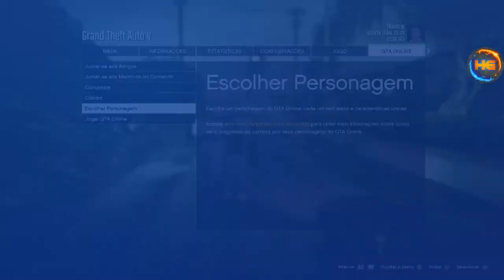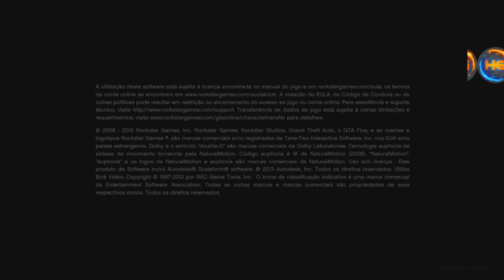GTA V *NOVO* RP INFINITO 100 MIL A CADA 30 SEGUNDOS VEJA COMO SALVAR SEM ERRO 100% FACIL XB1&PS4